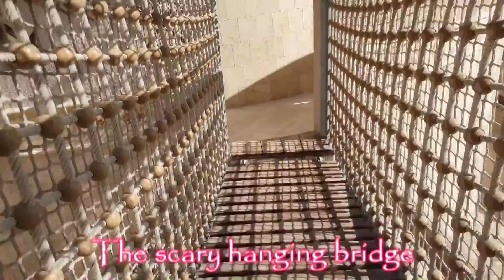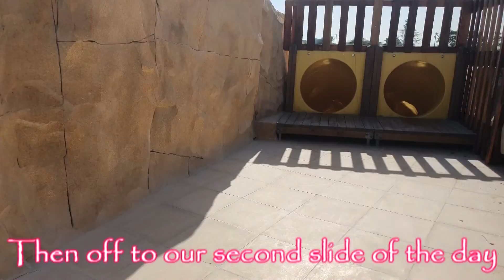HUGE PIRATE SHIP | CRESCENT PARK - LUSAIL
We have discovered a new destination for relaxing, playing, exploring and being a pirate all at once.